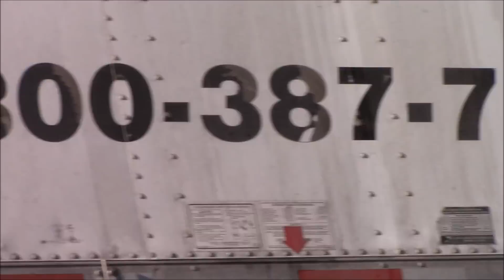Various Departures from RWY 23 at Toronto Pearson (WestJet "Magic Mickey", Transat, etc.)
Hello everyone,

Today I thought I would do something a little bit different. That is to do a video compilation of various aircraft taking off from Toronto Pearson.

This video was taken back in March when there was snow around. This was also the date that the enormous Antonov came in and delivered heavy equipment to Toronto.

If you ask me why I had not crossed the street that day, it was because my parents were uncomfortable with me crossing the street. The clip where I was filming Magic Mickey was a one off.

This video is property of Toronto Planespotting and may not be used in any way without permission.